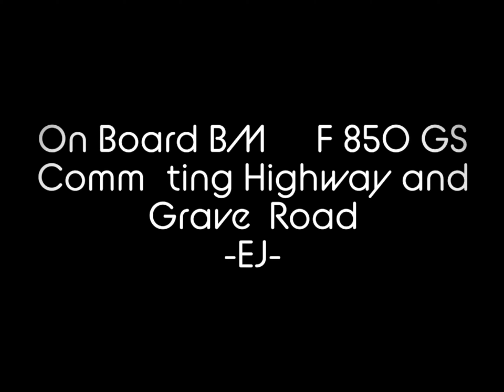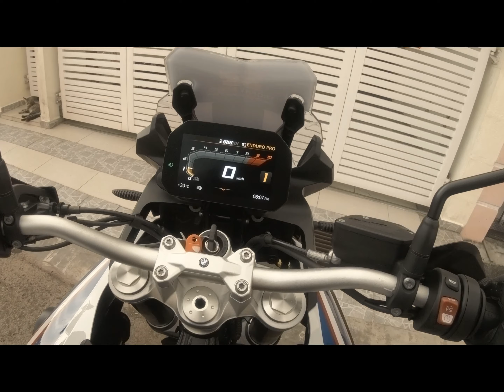Onboard BMW F 850 GS. Commuting Highway and Gravel Road.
Ride : BMW F 850 GS
Distance : 65KM
Riding Time : 45 Minutes
Video : 4K 60fps on GoPro Hero 6 Black